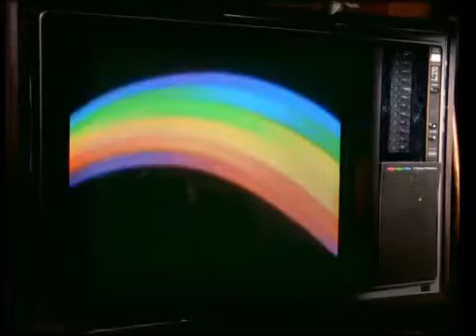Stardust - Music Sounds Better With You - Reversed audio and video